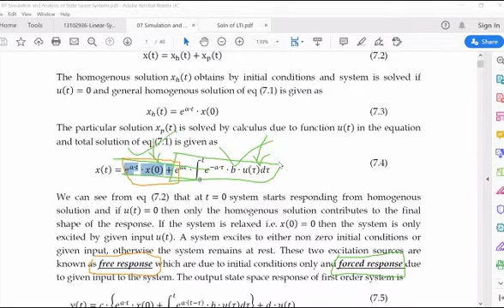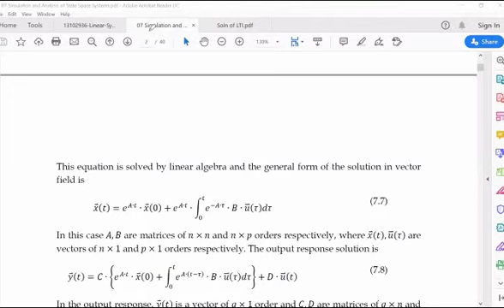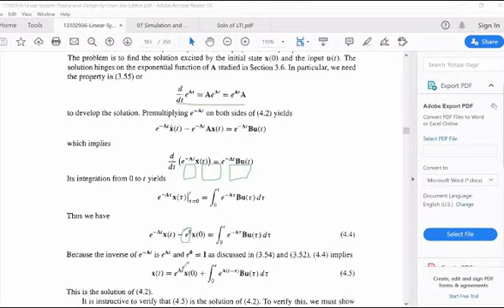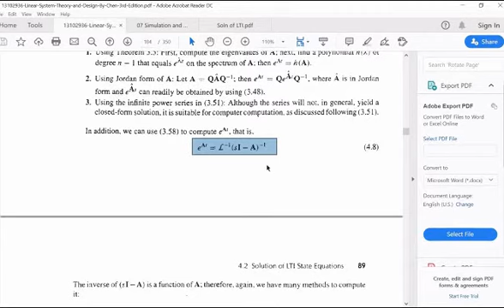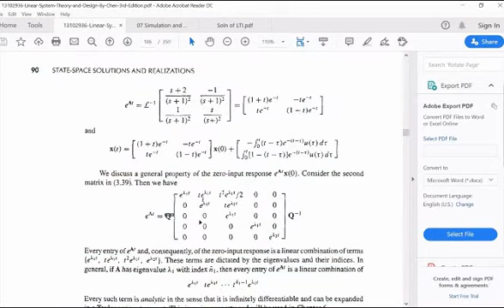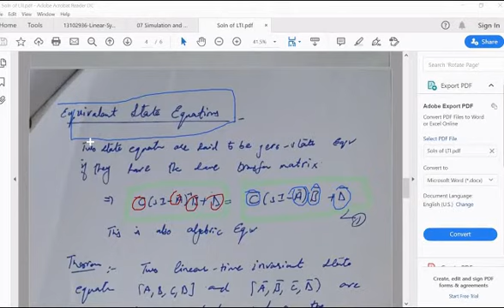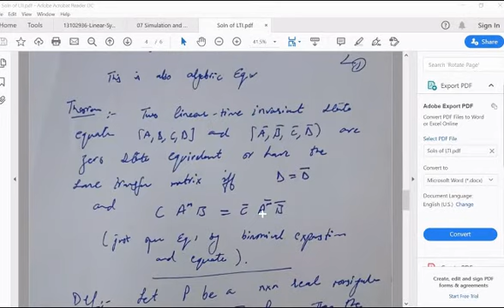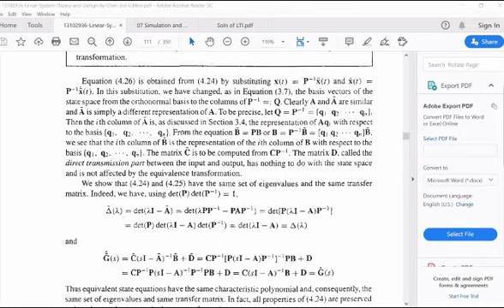Lecture#08 part 2